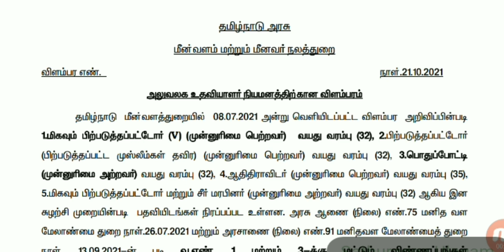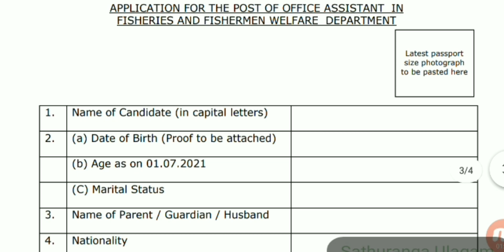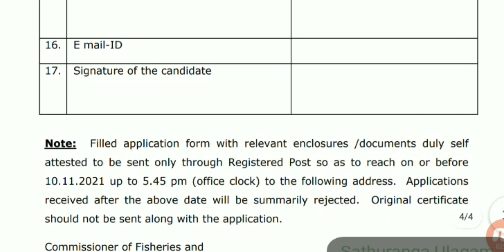மீன்வளத்துறை வேலை | Government jobs | fishery recruitment | Tn Jobs | tamilaga arasu | Govt jobs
உள்ளுர் வேலைவாய்ப்பு | Government job | municipality recruitment | Tn Jobs | arasu |Govt jobs | TN

உள்ளுர் வேலைவாய்ப்பு | Government job | hospital recruitment | Tn Jobs | arasu | Govt jobs | medical